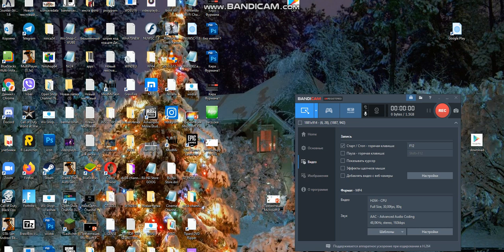Wii Google App Channel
I a created a GooGle App Store and Nintendo eShop Channel and Wii Shop Channel in 2021